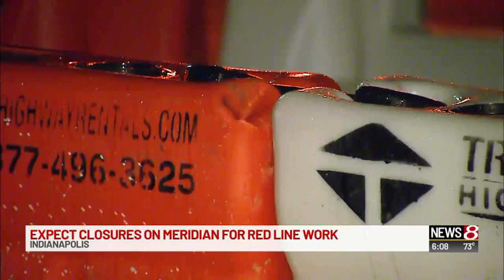Expect closures on Meridian for Red Line work